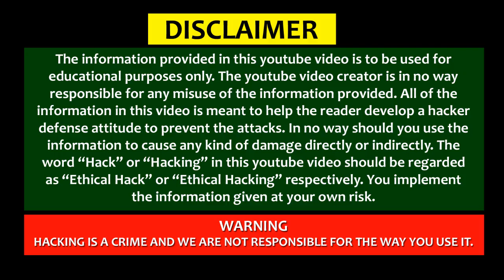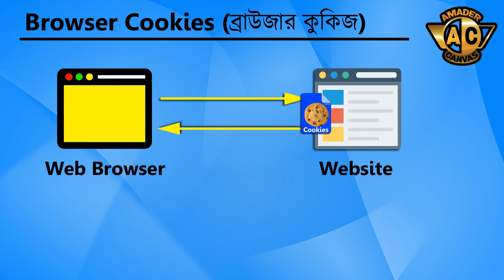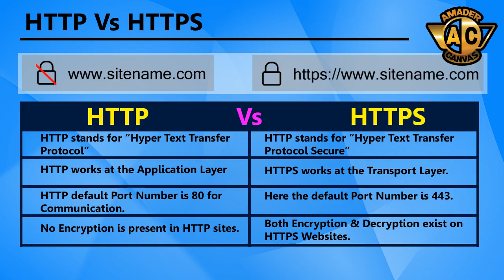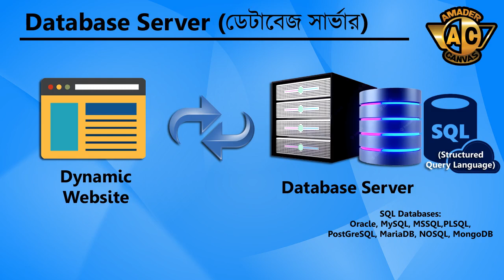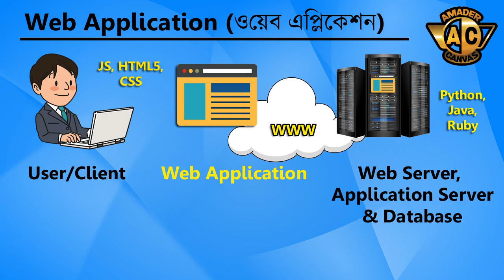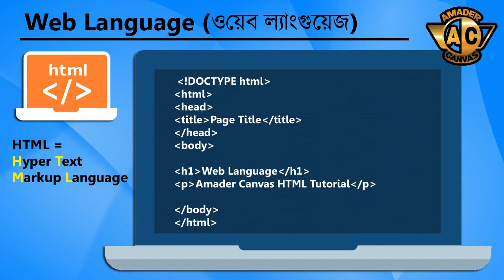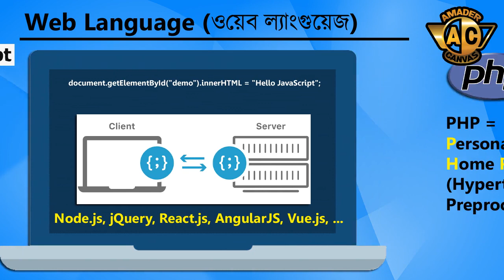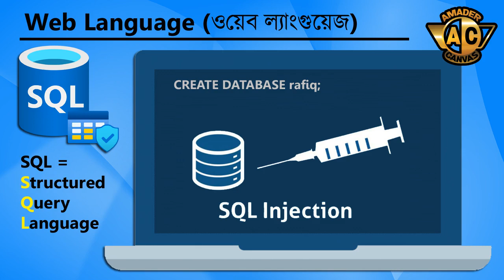Web Security Tutorial (Part 2) | Ethical Hacking Bangla Tutorial | Amader Canvas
What is Web Browser, Browser Cookies, HTTP Protocol, Database Server, Hosting Technology, Web Application & Web Languages | Ethical Hacking Bangla Tutorial | Web Security Tutorial (Part 2)| Amader Canvas

This video covers:
Under this series I discussed basics of web security. Here in Part 2, I focused on Web Browser, Browser Cookies, HTTP Protocol, Database Server, Hosting Technology, Web Application & Web Languages etc.

We provide various tutorials on cyber security & ethical hacking.